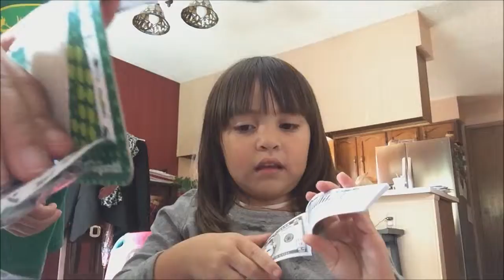PLAY MONEY- STASH 'O' CASH AND DISNEY PRINCESS CASH REGISTER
fun times,toys